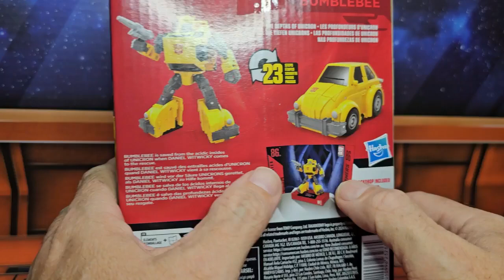Review and unboxing of Transformers The Movie '86 Bumblebee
Quick review of Transformers The Movie 86 Bumblebee. A New version but this time without Spike.